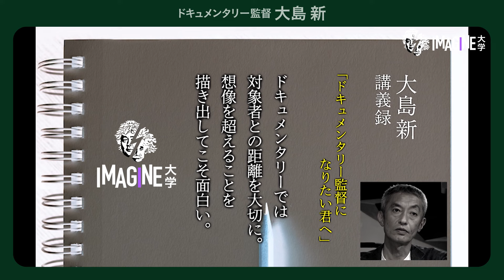ドキュメンタリー映画／監督：大島新／対象に以下に興味と魅力を見出すか／カメラの暴力と責任について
大島新　オオシマ・アラタ

1969年生まれ、神奈川県出身。ドキュメンタリー監督・プロデューサー。早稲田大学第一文学部を卒業後、フジテレビに入社し「NONFIX」「ザ・ノンフィクション」といったドキュメンタリー番組のディレクターを務めた。1999年にフジテレビを退社し、フリーランスとして活動を開始。「情熱大陸」「課外授業 ようこそ先輩」などの演出を担当する。2009年には映像製作会社ネツゲンを設立した。監督作には第17回日本映画批評家大賞のドキュメンタリー作品賞を受賞した「シアトリカル 唐十郎と劇団唐組の記録」、衆議院議員・小川淳也の17年を追った「なぜ君は総理大臣になれないのか」、第49回衆議院選を与野党両陣営の視点から捉えた「香川1区」などがある。主なプロデュース作品は「カレーライスを一から作る」「ぼけますから、よろしくお願いします。」「私のはなし 部落のはなし」「劇場版 センキョナンデス」など。映画監督の大島渚を父に持つ。